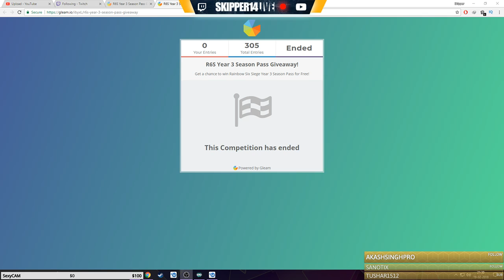Announcing the Giveaway winner LIVE!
With Bonus entries you have higher chance of winning the giveaway. GL All!